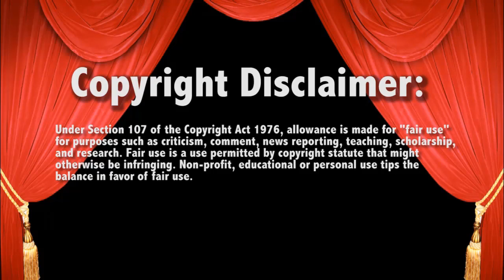WWE Raw 3/25/15 Dean Ambrose Rtruth vs Harper Stardust